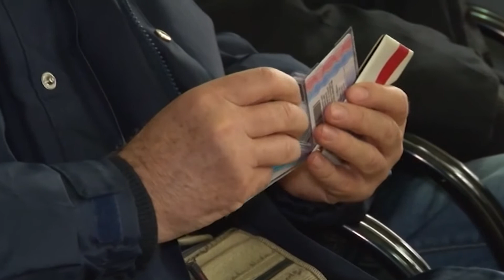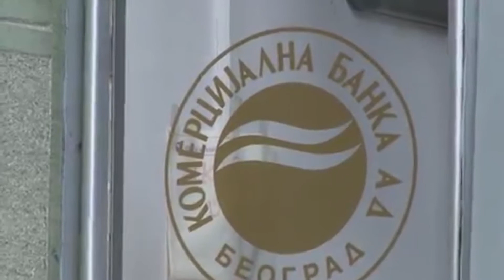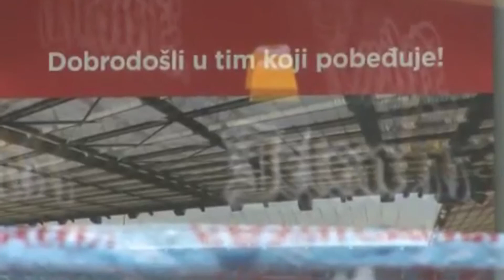Moratorijum završen, počinje vraćanje dugova bankama